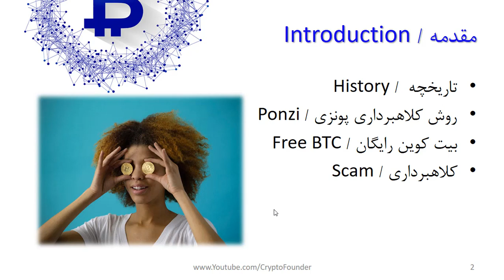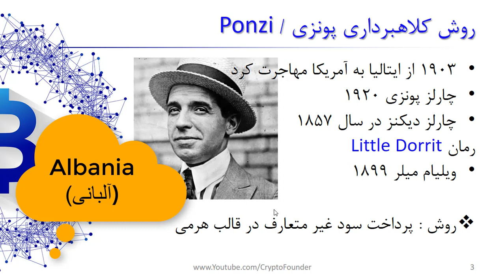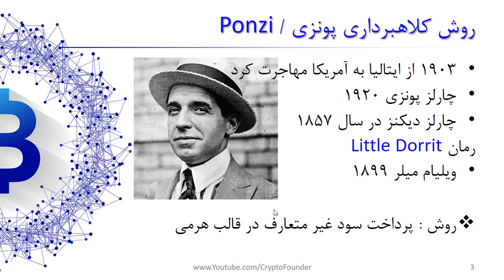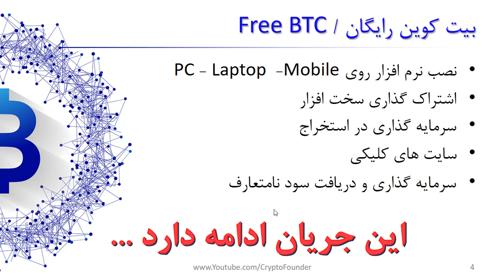بیتکوین رایگان ! | Free BTC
دریافت بیت کوین رایگان و مجانی جزو یکی از پر جستجو ترین عبارات در گوگل است. حتی با واژه انگلیسی Free BTC هم جزو جستجوهای با رتبه بالا هست. آیا واقعا بیت کوین چند هزار دلاری را کسی رایگان به کسی واگذار می کند؟ اگر واگذار کند چه چیزی را در قبال آن طلب خواهد کرد ؟ البته که پنیر مجانی در تله موش است؛ ولی چرا بعضی ها بیت کوین رایگان میدهند ؟! و پاسخ هزاران سئوال دیگر را می توانید در این ویدیو پیدا کنید. پیشنهاد می کنم قبل از هر کلیک اضافی، حتما این ویدیو را تماشا کنید. بیت کوین رایگان، بیت کوین مجانی ...

فهرست
00:00 مقدمه
05:05 کلاهبرداری پانزی چیست
10:50 روش های دریافت بیت کوین رایگان !!

 bitcoin بیتکوین مجانی دریافت بیت کوین مجانی